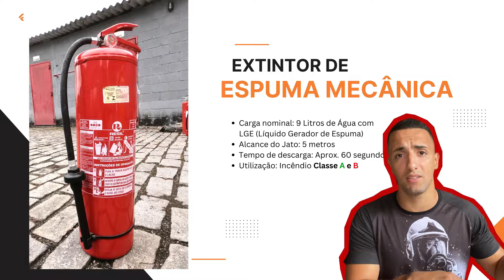BOIL OVER - Como Acontece e Como Evitar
👨‍🚒 No vídeo de hoje eu falo a respeito do Boil over,  um fenômeno muito comum que pode acontecer tanto em grandes tanques de combustível presentes nas empresas, quanto na sua casa.

Vou falar como e porque o boil over acontece, como evitar e o que fazer se for surpreendido por um incêndio em líquidos inflamáveis.

🚒 🧯Conheça o meu curso de combate a incêndio passo a passo